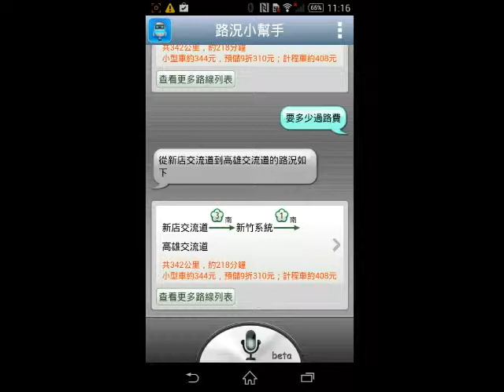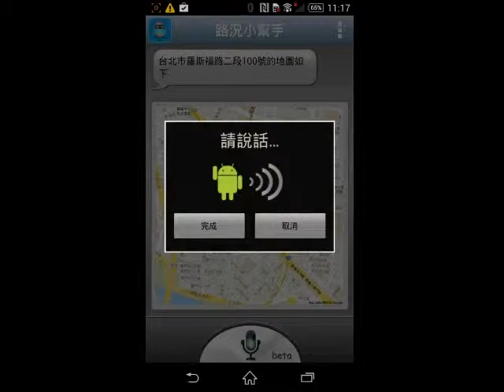生活行路況小幫手－語音命令操作展示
在行車途中或是您不想手動輸入的時候，使用小幫手的語音命令，就可以用語音來查詢您想要的資訊．